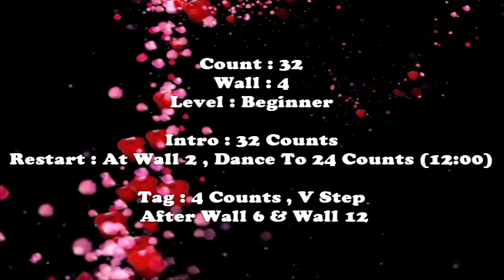In Bus Demo & Tutorial 버스안에서 , 버스안에서 라인댄스 ,가요라인댄스, 별내동주민자치센터라인댄스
Choreographer : 서희선 ( Russibell Seoh )

Count : 32
Wall : 4
Level : Beginner

Restart : At Wall 2 , Dance To 24 Counts (12:00)

 After Wall 6 & Wall 12